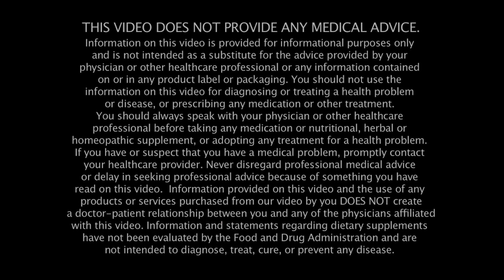Do Probiotics Really Work?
Well – to be frank, our poop and all the bugs that live in there are the great new frontier in medicine. Who knew!? The health of the 100 trillion bugs in your gut (which outnumber you 10 to 1) is one of the biggest things that impacts your health. Is it as simple as just taking a few probiotics or eating some yogurt?  Not really – we have to learn how to tend the gut flora of our inner gardens by being selective of what we eat and how we live; feeding the good bugs and avoiding gut-busting drugs and habits– like eating too much sugar and starch, or consuming too much alcohol, or not managing our stress (yes, your gut bacteria are eavesdropping on your thoughts).